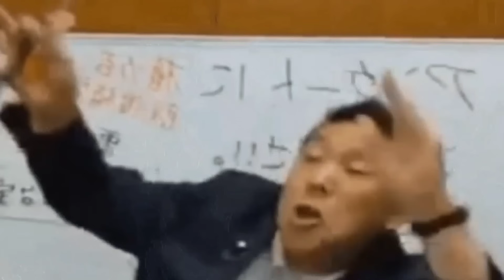イタズラ電話も含めた大橋昌信にお電話される方へのお願いと要望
暗号資産女子の金ちゃん🐾寄付のお願い

おおつあやか後援会 サポートのお願い